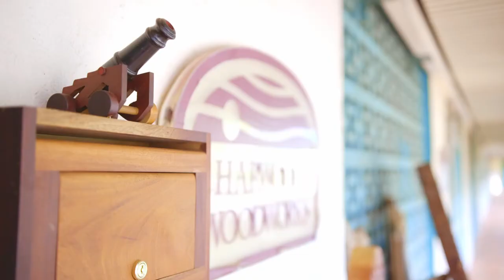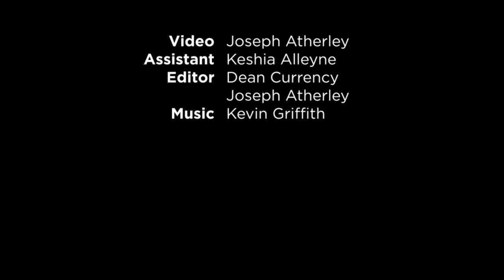Barbados Craft Showcase - Harwood Woodworks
Craft showcase with Frank, owner of Harwood Woodworks, a wood working shop in Barbados. Frank creates a mortar and pestle from a chunk of wood.

woodwork. mortar and pestle, barbados, harwood woodwork, custom. signatura, craft, pelican village